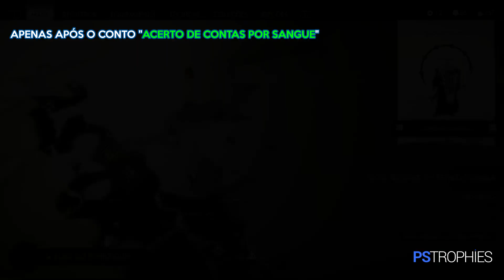Ghost of Tsushima - A Elegia da Forja Caída - Guia de Troféu 🏆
Troféu: A Elegia da Forja Caída (Toque o “Lamento da Tempestade” no túmulo de um amigo.)